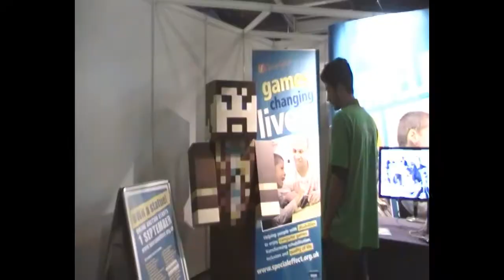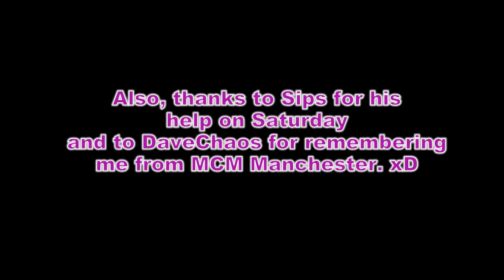Cy @ i49: Sunday - 25/08/13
I just spent the weekend in Telford attending my first ever gaming festival!
Take a look at what I recorded from the camera that was always hanging from around my neck by a purple ribbon!